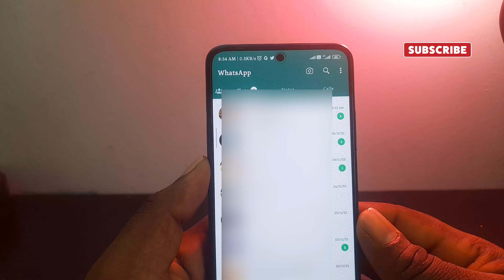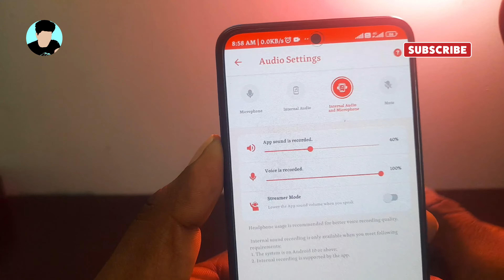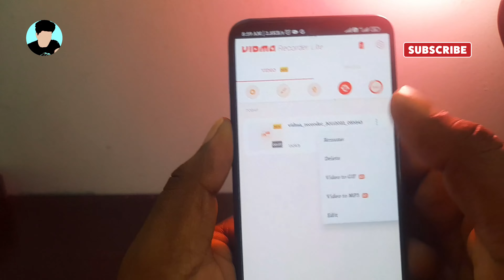How To Record WhastsApp Video Calls | Best Recorder App Download | Android App| TECH2TAMIL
( TECH2TAMIL Official)

Get to know all the Xiaomi News like Xiaomi Mobile daily News, Xiaomi Os Update, Xiaomi MIUI update, Xiaomi India, Xiaomi Chines news on this channel through